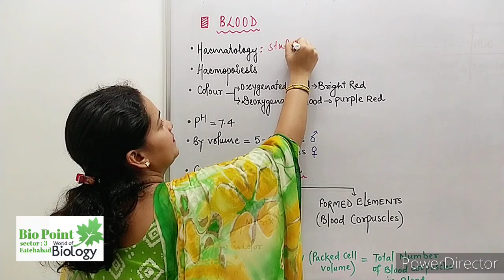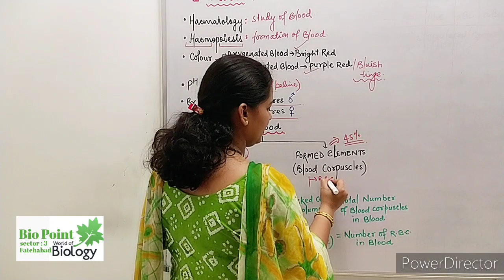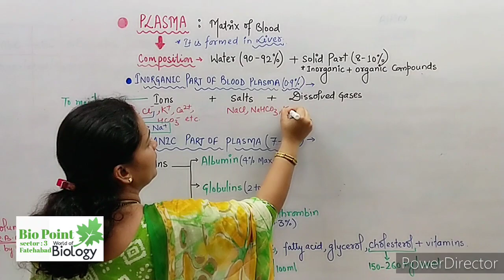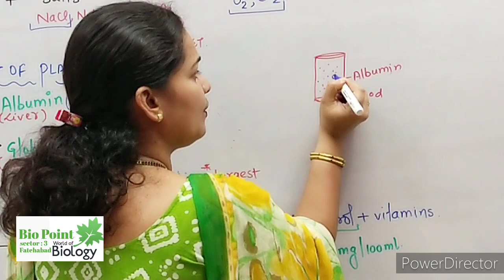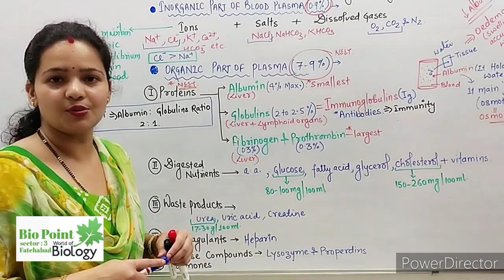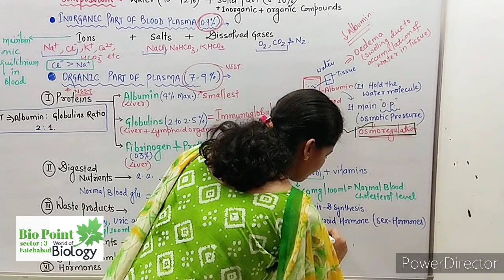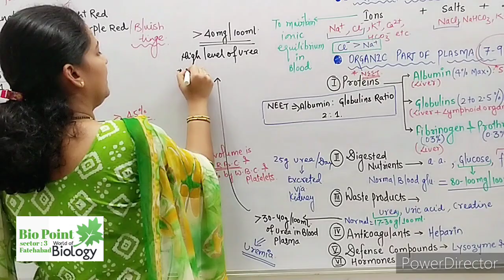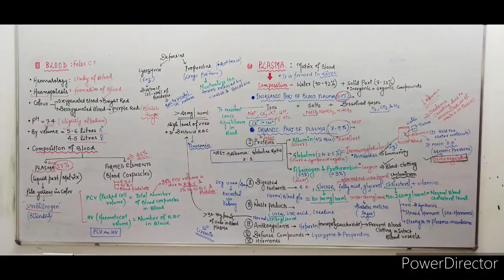Blood Plasma | Class 11th | Chapter : 18 | BioPoint : Fatehabad | Sheetal Mishra || NEETprep.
Bio Point : Sector 3 Fatehabad